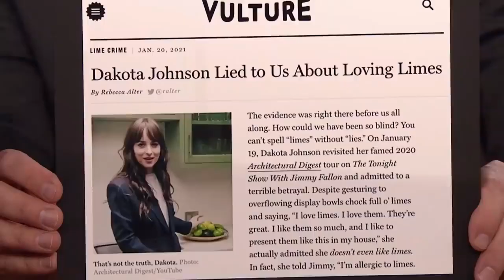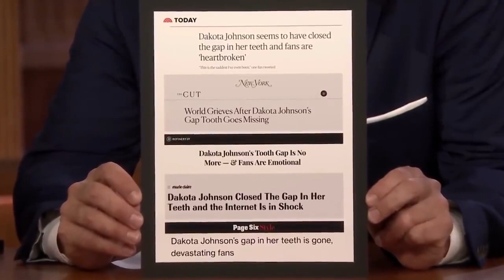WHY? does everybody LOVE Dakota Johnson? | Dakota Johnson's most iconic moments ever | Fifty Shades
Dakota Mayi Johnson is an American actress, producer and model, best known for appearing in the Fifty Shades film series. She is the daughter of actors Don Johnson and Melanie Griffith. She made her film debut at age ten with a minor role in the dark comedy film Crazy in Alabama with her mother.

Anastasia fills in for her journalist friend and interviews Christian Grey, a businessman. They begin a relationship where she discovers that his sexual life is influenced by his tormented past.

The worldwide phenomenon comes to life in Fifty Shades of Grey, starring Dakota Johnson and Jamie Dornan in the iconic roles of Anastasia Steele and Christian Grey. Ana is an inexperienced college student tasked with interviewing enigmatic billionaire Christian Grey. But what starts as business quickly becomes an unconventional romance. Swept up in Christian's glamorous lifestyle, Ana soon finds another side to him as she discovers his secrets and explores her own dark desires. What results is a thrilling, all-consuming romance as Christian and Ana test the limits they will go to for their relationship.

    Percentage of gamers that turn to YouTube at least weekly for gaming advice: 90% on 3/31/16
    Percentage of gamers that download a game after seeing an ad for it on YouTube: 64% on 3/31/16
    Number of YouTube channels with  more than 100,000 subscribers: 17,000 on 2/3/16
    Number of YouTube channel with more than  1 million subscribers: 1,500 on 2/13/16
    Percentage of people, that watch political videos on YouTube that are under the age of 35: 69% on 3/24/16
    Most searched for topic on YouTube for 2014: “Music”
    2nd-most searched for topic on YouTube in 2014: “Minecraft”
    Top earning YouTube star (based on income): PewDiePie ($12 million) on 12/31/15
    Top earning YouTube channel (based on subscribers and views): DisneyCollectorBR on 1/2/15
    Number of downloads for the YouTube Kids app: 10 million downloads on 11/18/2015
    Average amount of gaming videos watched on YouTube monthly: 144 billion minutes on 10/15/15
    YouTube’s top selling movie of 2014: The interview
    Top YouTube video of 2014 (based on views, shares, comments, likes): Mutant Giant Spider Dog
    Top YouTube music video of 2014: Katy Perry “Dark Horse”
    Top movie trailer on YouTube for 2014: Fifty Shades of Grey
Top YouTube trending video of 2015: Silento – Watch me (Whip / Nae Nae)
    Top video game on YouTube on 2015: Call of Duty: Black Ops 3
    Percentage of YouTube video views that are music videos: 38.4% on 8/28/14
    Average length of the most-viewed YouTube videos: 31-120 seconds on 5/30/14
    Most-viewed industry on YouTube: Electronics on 5/13/14
    Most-viewed video ever: Gangnam style w/over 2 billion views on 5/31/14
    Most-viewed YouTube channel ever: RihannaVevo w/over 5 billion views on 5/28/14
    Percantage of Americans that use YouTube during work hours : 14.4% on 10/2/13